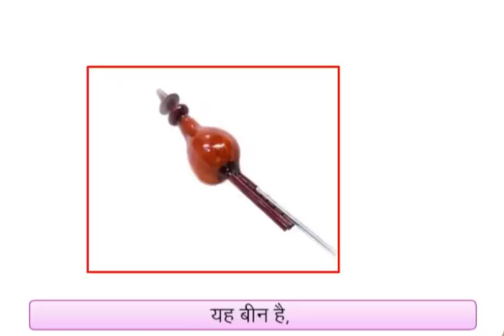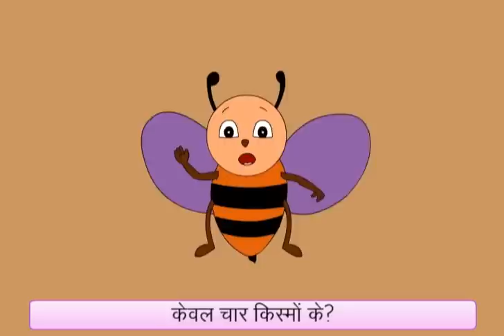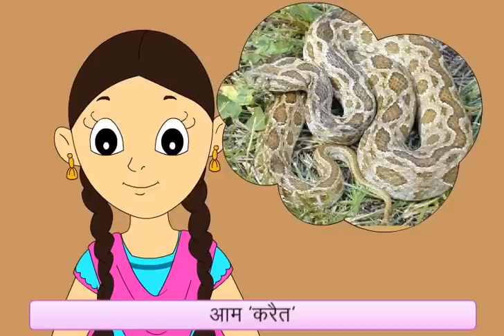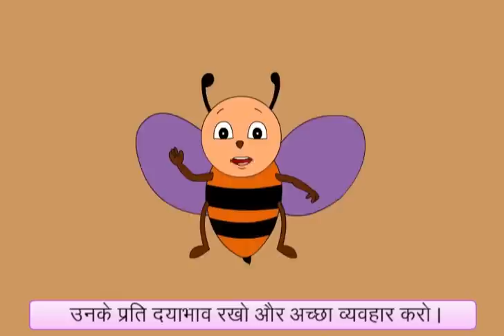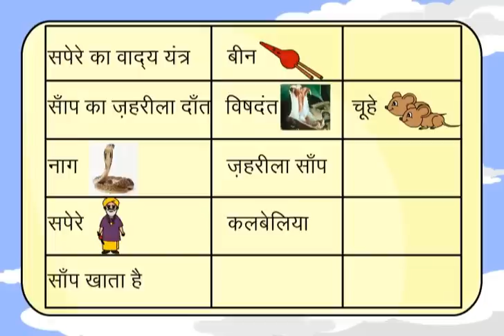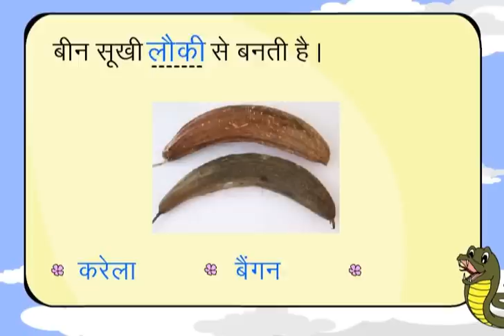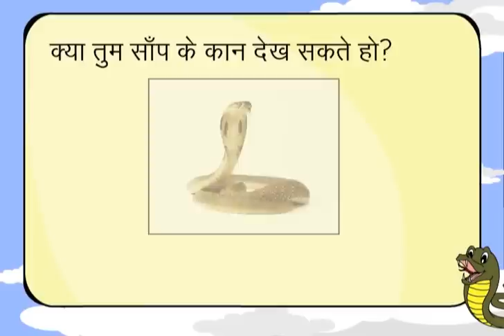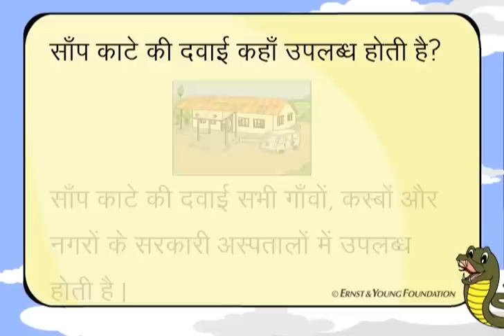The Snake Dances To Bholanath's Been! (Hindi)